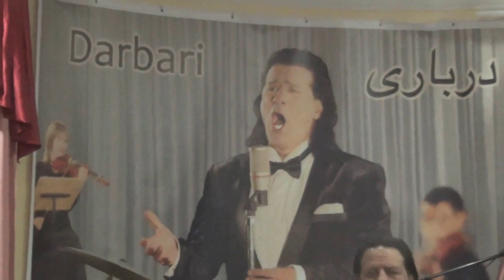Hafiz Siddiq Darbari (Ukraine restaurant hotel Ariana )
Darbari